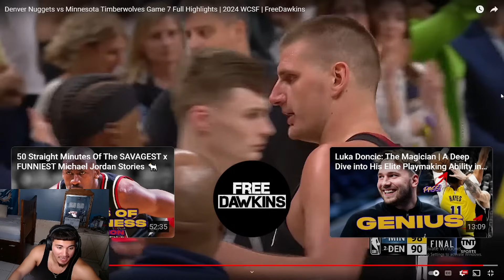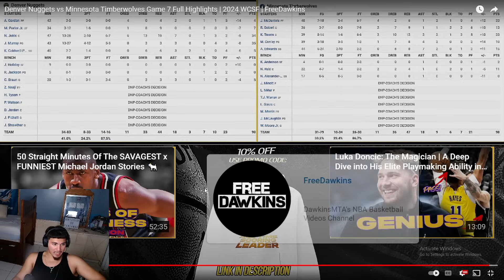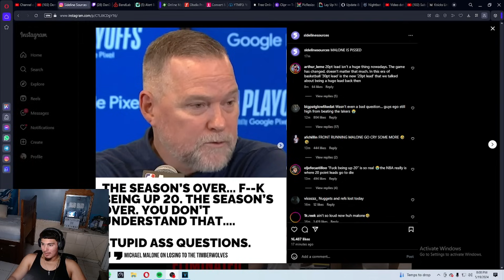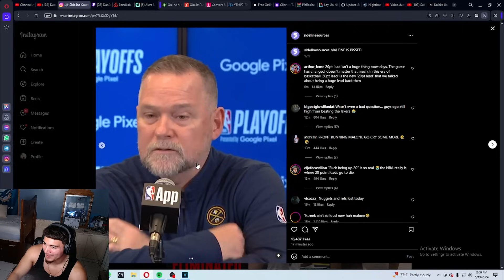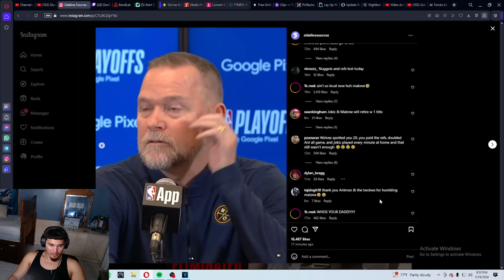They ACTUALLY Did It! Denver Nuggets vs Minnesota Timberwolves Game 7 Full Highlights | 2024 WCSF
Thank you guys for watching this vid and shoutout to @FreeDawkins. If you liked the vid then like the vid! BIH BIH BIH!